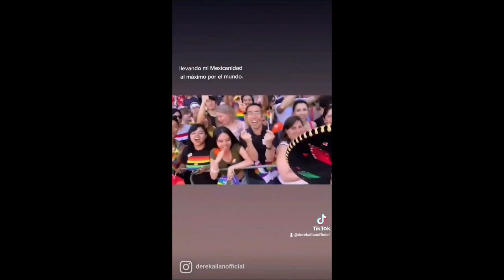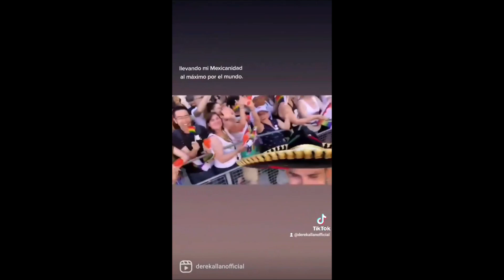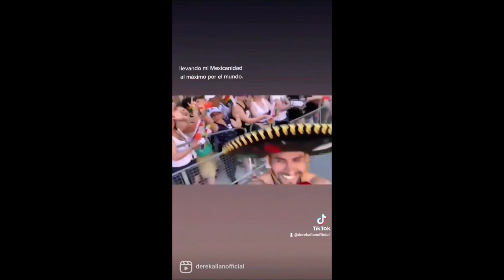Former Gay Porn Star Derek Allan tells GAYPV Magazine his life since retiring from porn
Derek Allan Former gay porn star for Men.com tells GAYPV Magazine his life since losing his father to COVID-19 in 2020. Discover and play the gay bars, clubs, gay and friendly hotels, best restaurants, and things to do in the gay scene in Puerto Vallarta with GAYPV gay guide and travel magazine.